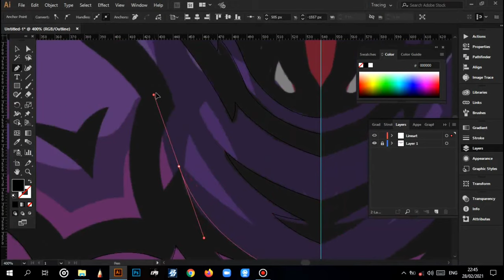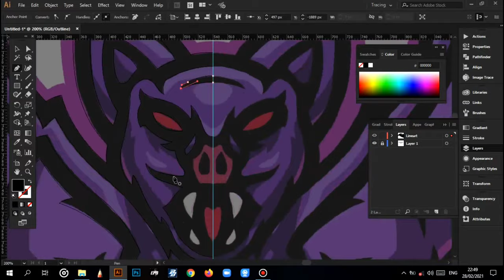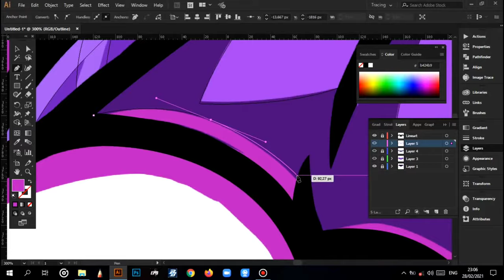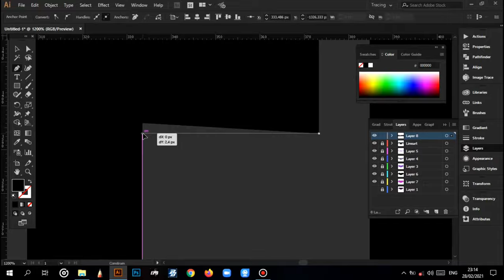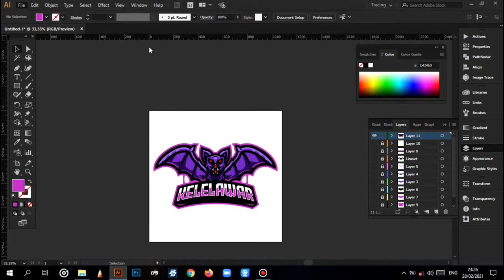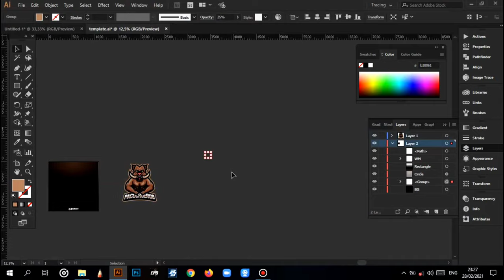Bat Mascot Logo Speed Art - Adobe Illustrator